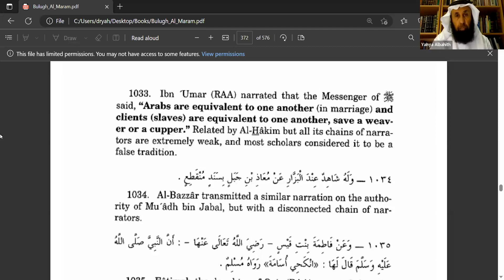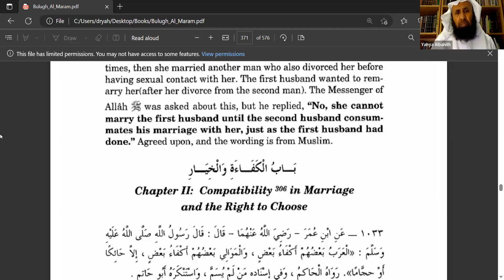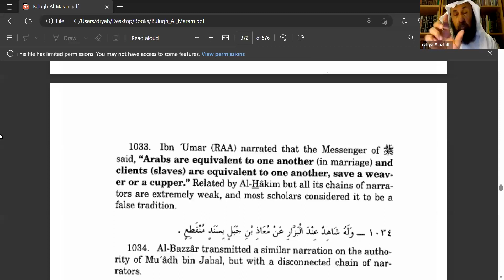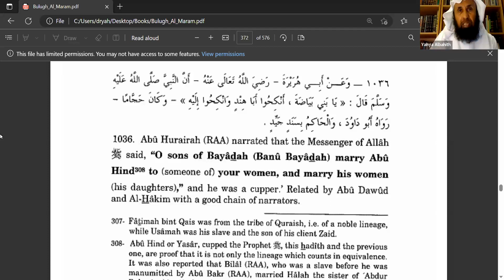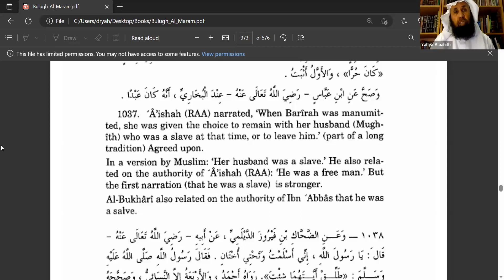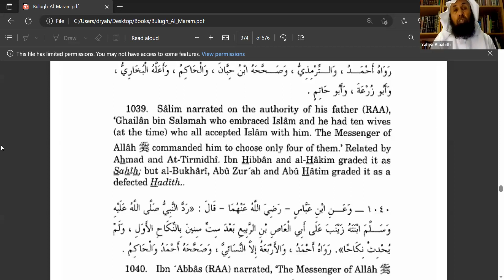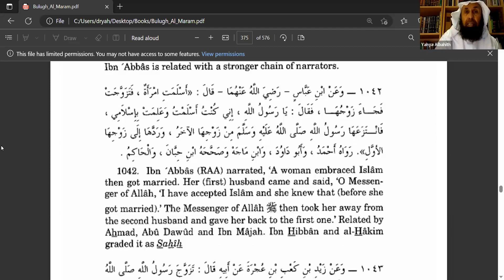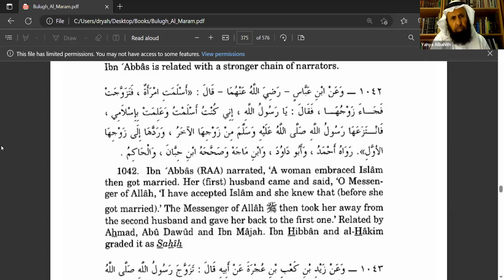Fiqh Of Marriage Class 07 (Compatibility Marriage & Right To Choose) | Sheikh Dr. Yahya S Al-Bahith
Chapter XX: Compatibility in Marriage and the Right to Choose